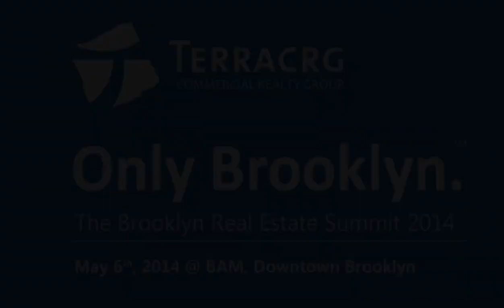Carl Weisbrod: Director of City Planning and Chairman of City Planning Commission